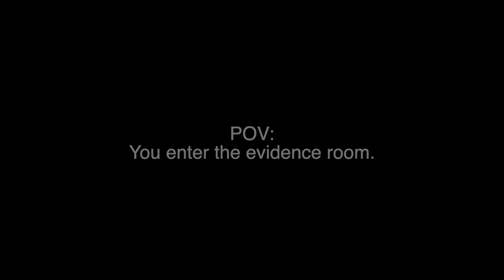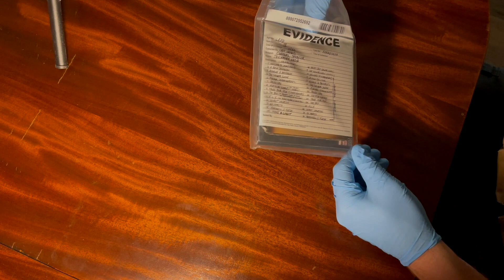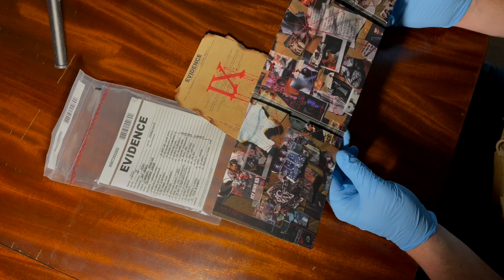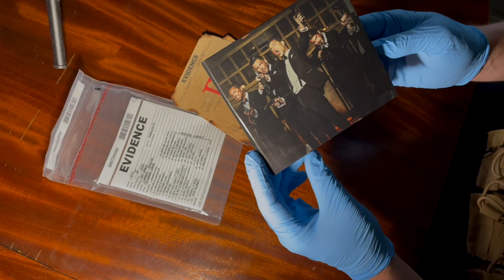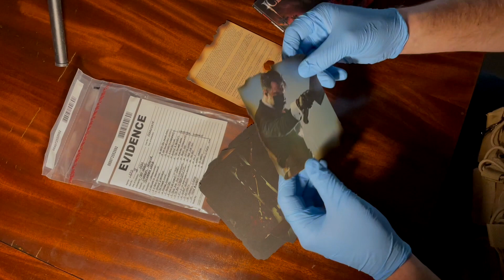Unboxing Ice Nine Kills' Welcome To Horrorwood Deluxe Edition (and short album review)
In 2021, Ice Nine Kills released the highly anticipated sequel to their momental record The Silver Scream. Despite ridiculously high expectations, it was released to rabid praise from their hordes of Psychos and the more sane public alike. We at Bear Attack have now procured further evidence that helps us understand the rabbit hole that is: Welcome To Horrorwood.